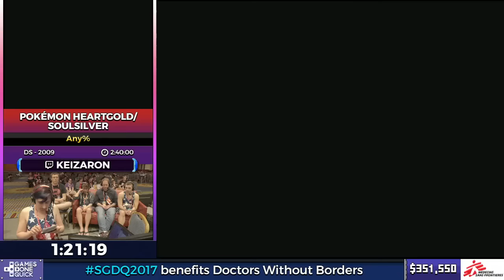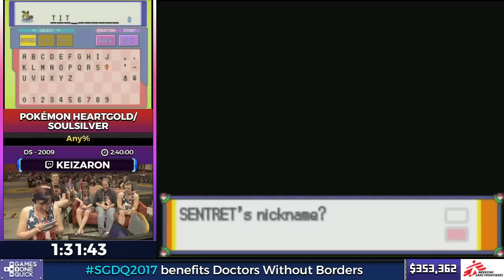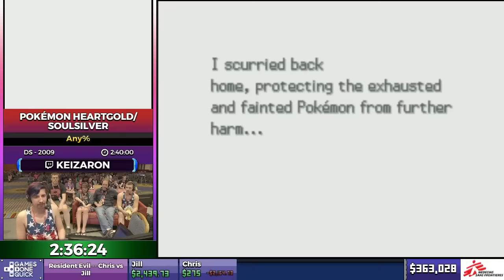Pokémon HeartGold/SoulSilver by Keizaron in 2:36:24 - SGDQ2017 - Part 48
Runner introductions start at 13:16